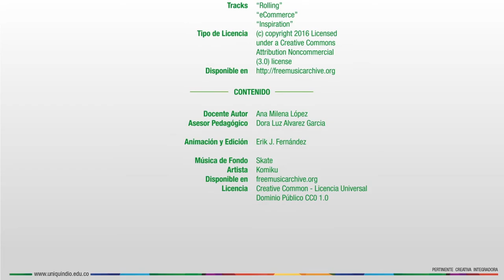Creatividad Empresarial - Presentación